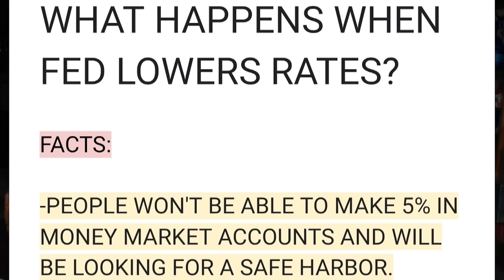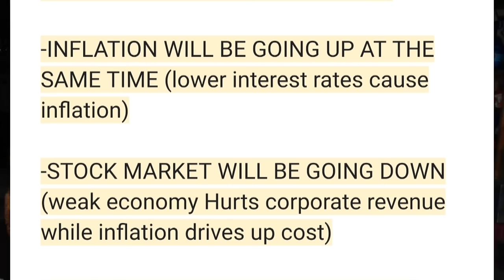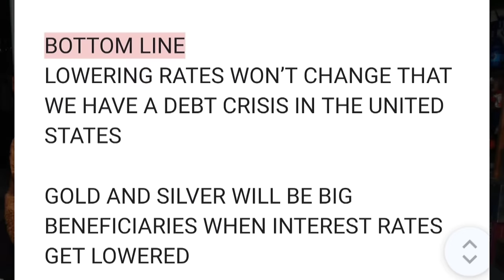✋WARNING - Expect THIS When The FED Cuts Rates ✂️ (Silver Price and Gold Price Prediction)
In this video, we dive into the potential impact of an anticipated interest rate cut by the U.S. Federal Reserve, led by Jerome Powell, on precious metals prices. With many silver and gold investors expecting a favorable environment for price increases, we'll explore the key factors at play and how a rate cut could influence the market. Join us as we break down the facts and analyze how this new economic landscape might unfold for precious metals enthusiasts.

INCOME DISTRIBUTION
WEALTH DISPARITY
SILVER STACKING
SILVER NEWS
GOLD SPOT PRICE
SPOT SILVER
SILVER BULLION
INVESTING GOLD
PIMBEX
BULLION
Hecla HL
First Majestic AG
Newmont NEM
GDX
GDXJ
HUI Index
NUGT
JNUG
Wall Street Silver
Nasdaq
Stock market
Russel 2000
Dow Jones